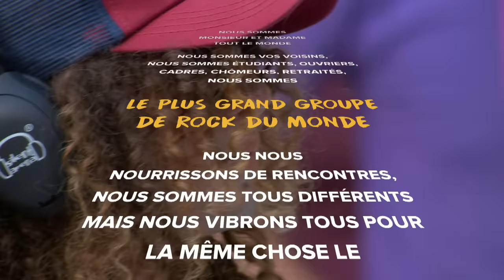Rockin'1000 full concert at Stade de France, Paris 2019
1000 musicians were needed for such a massive show.
1000 words wouldn't be enough to say how it felt.
This's the whole video of the concert we performed at Stade De France - Paris, on June 29th 2019.

THE SETLIST
Intro 00:00
AC/DC ‐ Highway to Hell - 06:00
The Clash - Should I Stay Or Should I Go - 09:40
Red Hot Chili Peppers ‐ Suck My Kiss - 13:30
The Ramones - Blitzkrieg Bop - 17:50
The Kinks - You Really Got Me - 20:30
Oasis - Supersonic - 22:55
Philippe Manœuvre Speech - 27:45
Johnny Hallyday - Allumer Le Feu - 30:35
Téléphone - Un Autre Monde - 36:20
Deep Purple - Smoke on the Water - 42:40
David Bowie - Rebel Rebel - 46:40
The Rolling Stones - Jumpin’ Jack Flash - 51:30
The Stooges - I Wanna Be Your Dog - 55:45
Fabio's Speech  - 1:00:25
The Pixies - Where is my Mind? - 1:04:00
The White Stripes - Seven Nation Army - 1:08:00
Blur - Song 2 - 1:16:00
Foo Fighters - Learn To Fly - 1:20:40
Led Zeppelin/Hendrix - Medley - 1:30:40

In 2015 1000 Rockers performed simultaneously "Learn to Fly" by the Foo Fighters in Cesena - Italy.
The video got more than 32 million views and the Foos actually held a concert in town!
Since then we organize concerts with 1000 musicians playing together  the songs that made the glorious History of Rock!